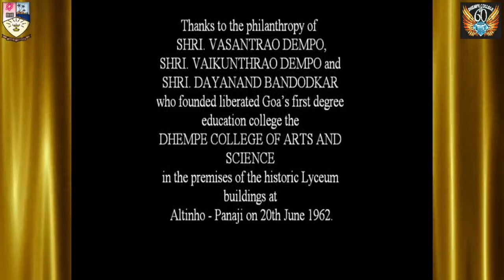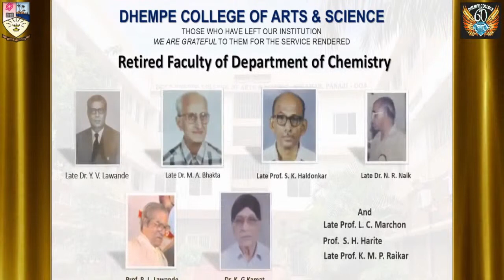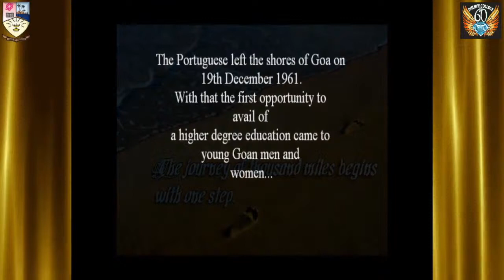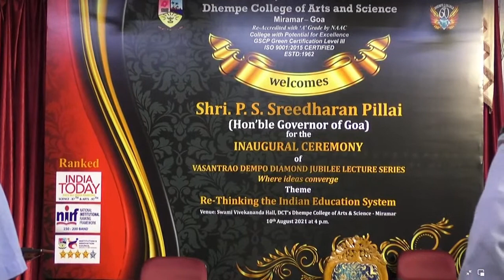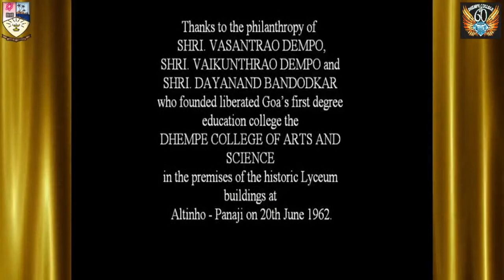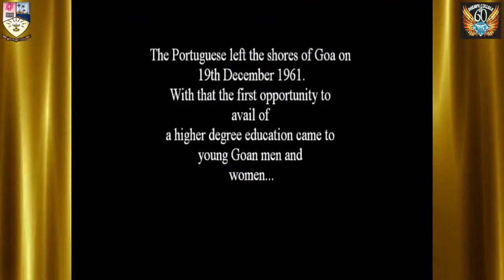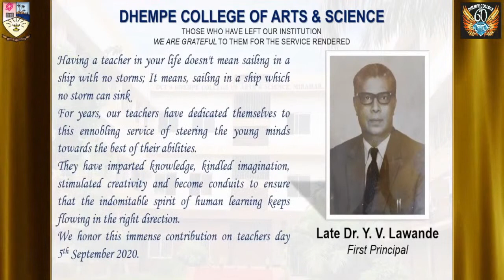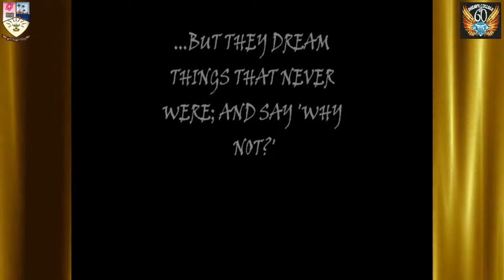"The Inaugural Ceremony of Vasantrao Dempo Diamond Jubilee Lecture Series"